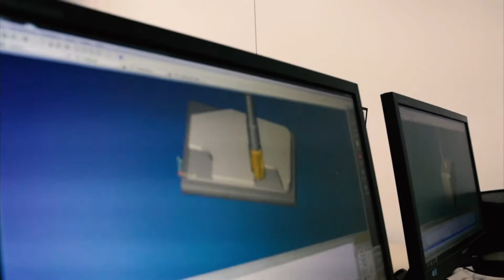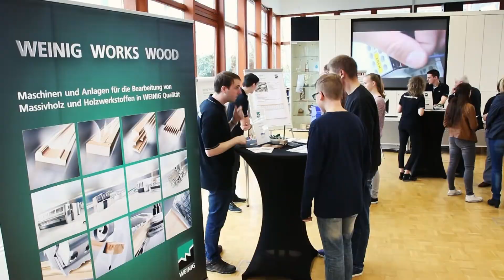Imagefilm / Azubis: Weinig Tauberbischofsheim - by Fränkische Nachrichten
Die WEINIG-Gruppe ist ein Global Player und Marktführer. Mit spannenden, abwechslungsreichen Berufsfeldern, modernen und praxisorientierten Lehrmethoden wirbt das Unternehmen aus Tauberbischofsheim um neue Azubis - jetzt auch mit diesem Imagefilm.